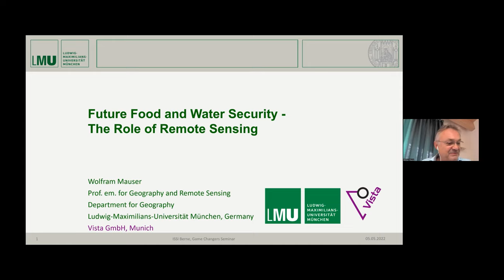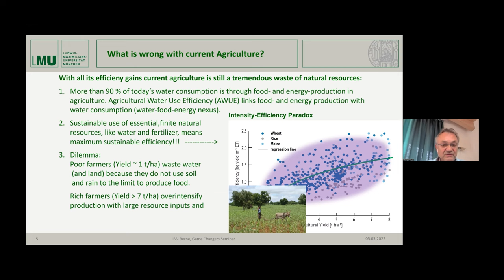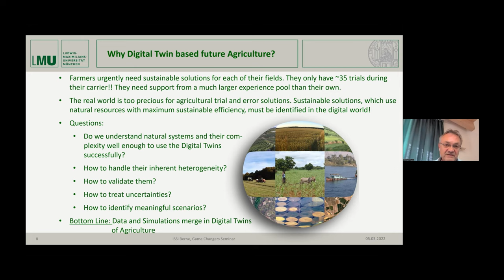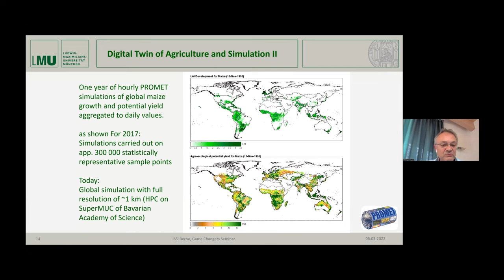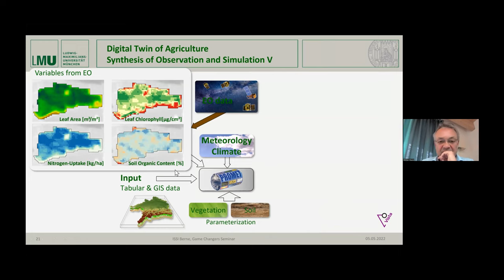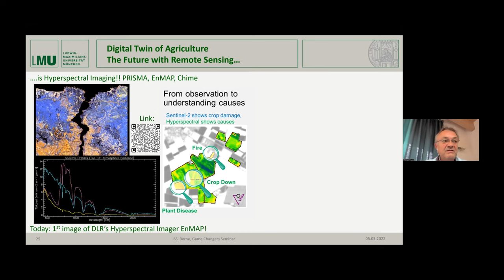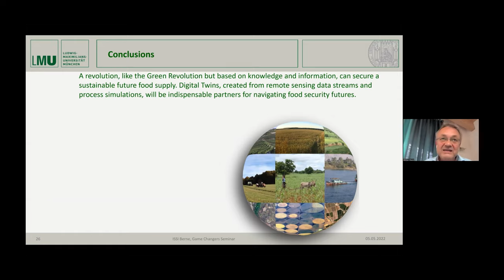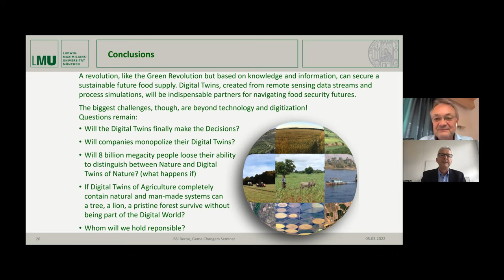Future Food and Water Security – the Role of Remote Sensing with Wolfram Mauser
Food and water are central resources for human civilizations, yet a growing and more prosperous global population will stress the global resources. A future sustainabble development will have to a secure the supply of affordable food. This is through developing maximum efficiency in managing water, soil and mineral resources for food production. Space based remote sensing will be the indispesable data backbone, which feeds Digital Twins of each agricultural field of the Globe with the necessary information to simulate beforehand individual management decision of farmers for maximum effiency and sustainablility in securing food production. The presentation will give the theoretical background of twinning Earth Observation with advanced farm simulation models and give concrete examples on their application in the real world.

Wolfram Mauser works in the fields of hydrology, food security, remote sensing, and Earth System modeling. His major interests are in observing human impacts on Earth from space, the understanding of human-environment relations through simulation, and the impacts of limited water resources and climate change on global as well as regional food security. His book Water Resources: Efficient, Sustainable, and Equitable Use gives insights into integrative approaches towards sustainable future water use. Wolfram received his MS in Physics, MS in Geography, and his PhD in Hydrology from the University of Freiburg, Germany. He was a visiting scientist at NASA Goddard Space Flight Center and the University of Maryland and conducted extended research visits to Africa, China, India, and South America. Until end of 2021 he held the Chair for Geography and Remote Sensing at Ludwig-Maximilians-University in Munich and now supports the satellite based remote sensing services company, VISTA in Munich Germany.